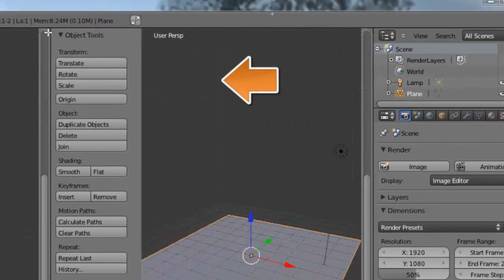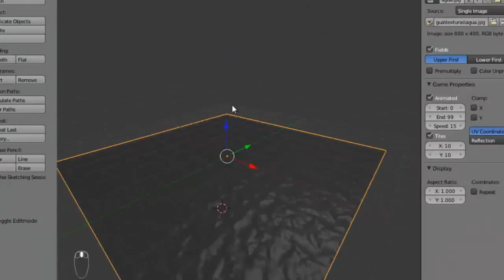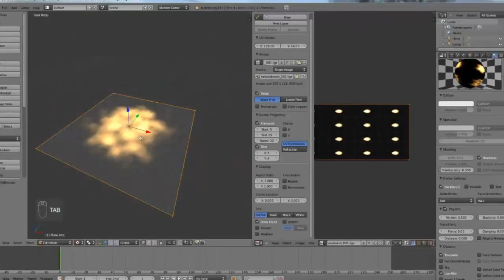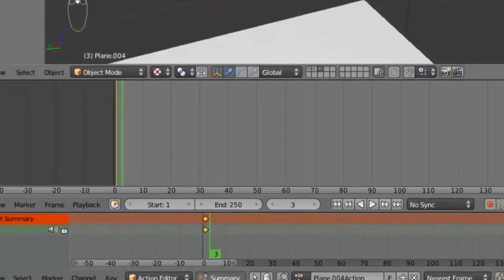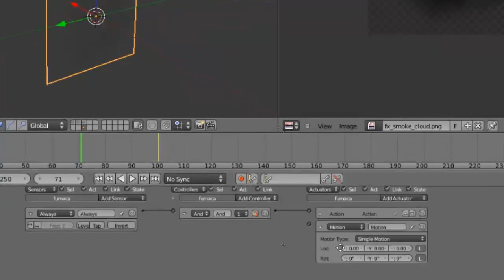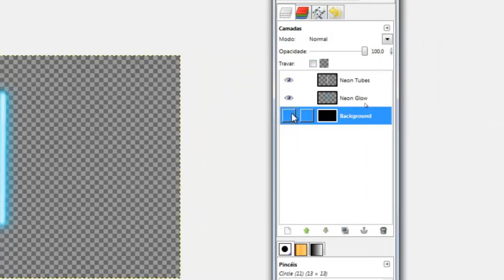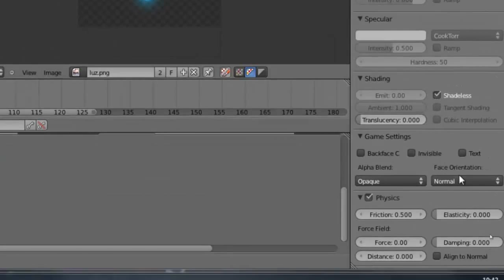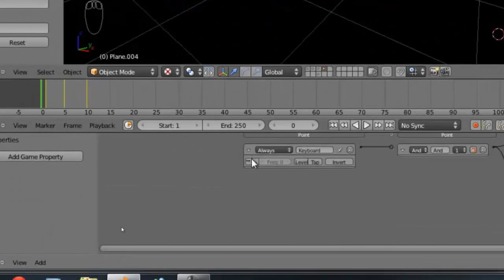Efeitos visuais na BGE